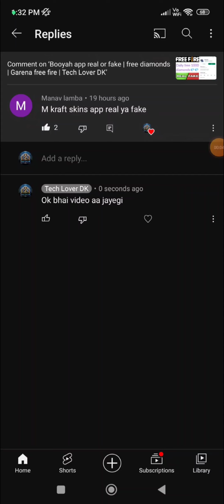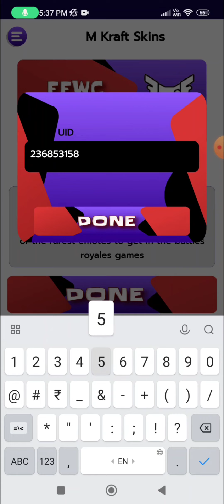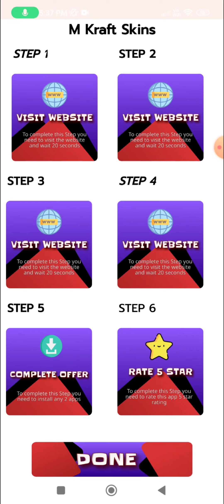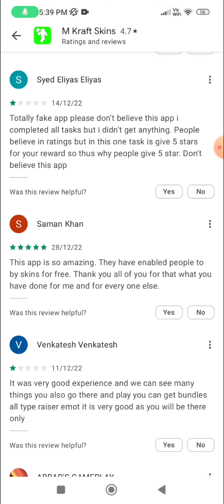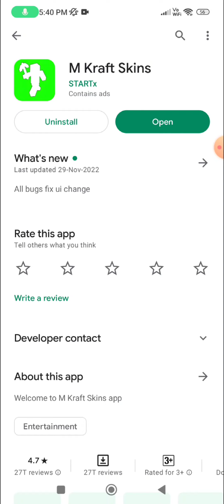M Kraft Skins app real or fake | free emotes | Garena free fire | Tech Lover DK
Hello viewers

In this video i am going to tell you about a app named m kraft skins